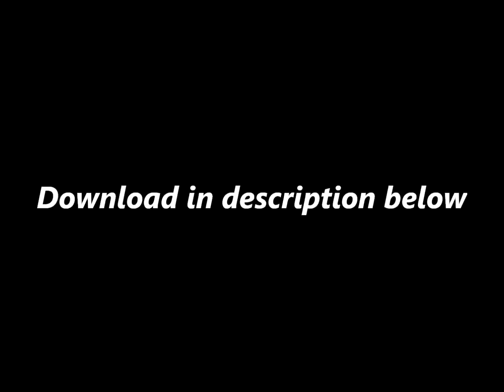The Release of Super Fluttershy Land 2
It's out! Relive Super Mario Land 2 with Ponies!

Instructions!

1. Download the rom.

2. Play rom on emulator of choice!

3.???

4. Ponies!